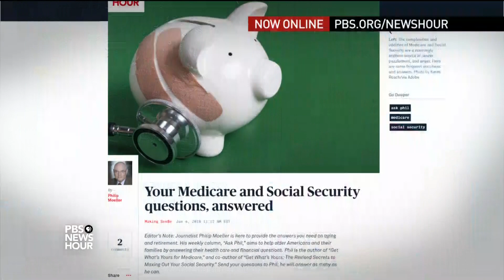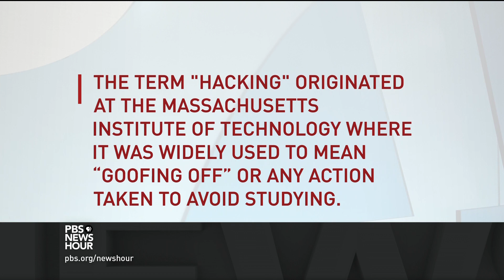Is your computer safe from hackers?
This week, Google announced the discovery of three design flaws in processors of computers, tablets and smartphones that could let hackers access data. Dmitri Alperovitch, co-founder of CrowdStrike, tells Hari Sreenivasan about the vulnerabilities and what’s being done to address them.